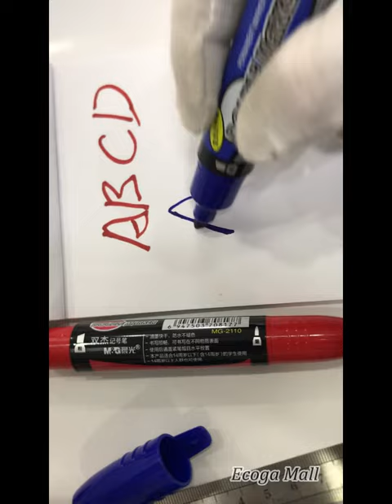Marker Pen Office Writing Oil Based Paint